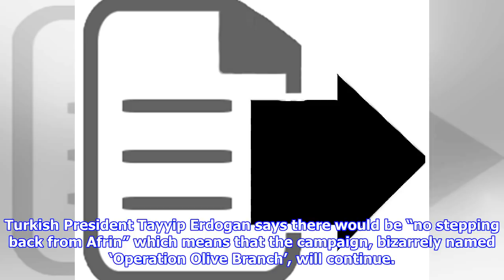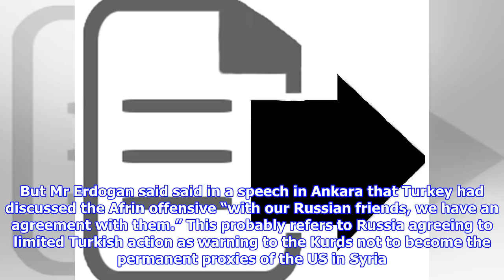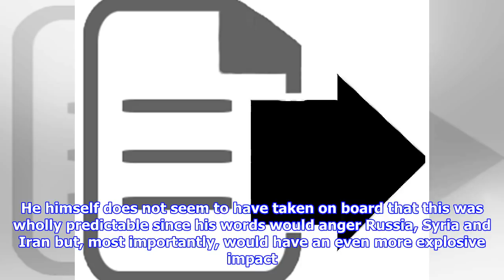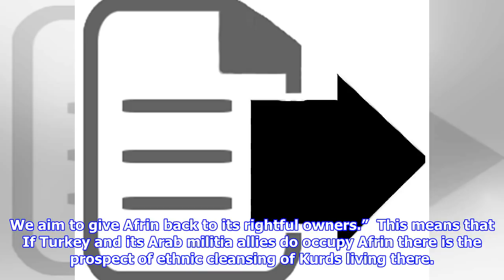Syrian Kurdish forces launch powerful counterattack against Turkey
Rex Tillerson claimed US presence would stabilise the country but it has done the opposite Turkish forces are seen near Mount Barsaya, northeast of Afrin, Syria Reuters Turkey is hoping for a quick victory in Afrin, but its soldiers and allied Syrian militiamen are facing counter-attacks by Kurdish forces on villages close to the border. The Kurds are reported to be readying reinforcements to join the battle from their bases in north east Syria where they have thousands of troops who until recently were fighting Isis. Turkish President Tayyip Erdogan says there would be “no stepping back from Afrin” which means that the campaign, bizarrely named ‘Operation Olive Branch’, will continue. But it will take time to drive the Kurdish YPG paramilitary forces out the Afrin enclave north of Aleppo. So far the Turkish offensive has captured only a few villages close to the border in three days of fighting and there are  a total of 350 villages in Afrin. The population of the enclave is estimated...